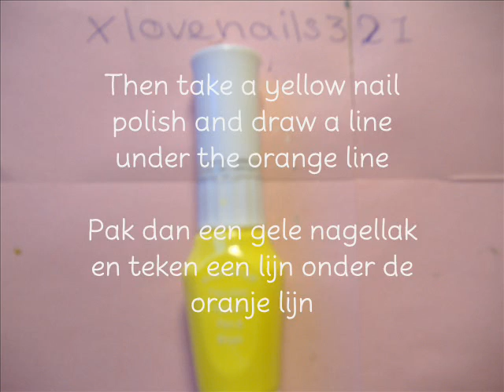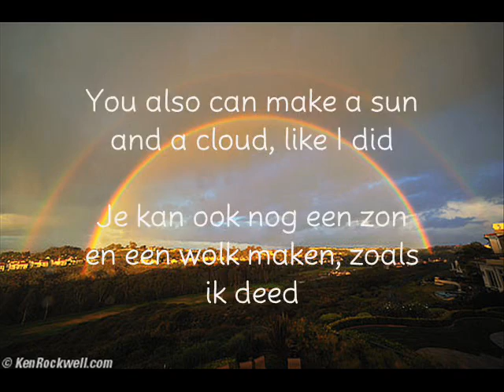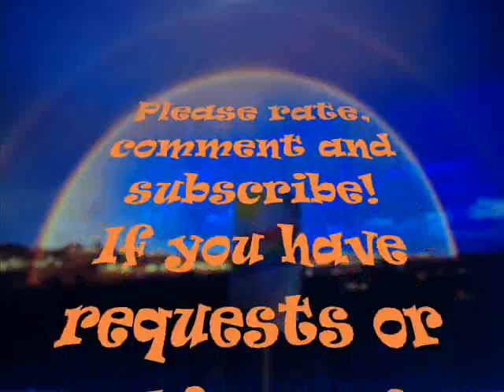Tutorial: rainbow , regenboog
If you have a request or question, just leave a message or a comment.

Song: Leona Lewis  Somewhere Over The Rainbow